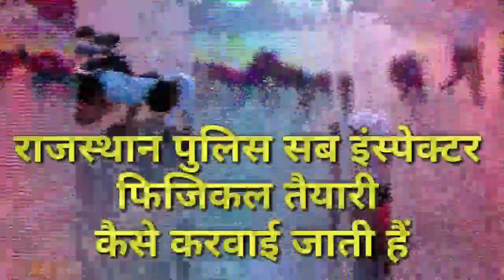SI physical Test😱एस आई फिजिकल की तैयारी कैसे करें | SI physical trening | SI physical test for girls